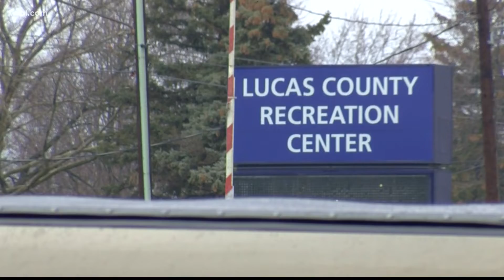Mass COVID-19 testing sites in Lucas County are now closed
"The mission that we set out to do has been fulfilled."

That's the latest from Toledo-Lucas County health commissioner Eric Zgodzinski, referring to closing the two mass COVID-19 testing sites in the county.

Since Jan. 7, slightly more than 6,000 people were tested at the Lucas County Rec Center and the UAW Local 12 hall.

"The usage of the first, really, week or so was extremely, we'll call it high,"  Zgodzinski said. "It never reached its full capacity."

At the rec center, officials were anticipating to test a thousand people per day, but they were averaging in the low hundreds.